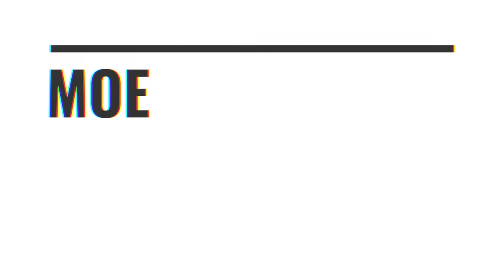MOE Family Art Challenge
Welcome to the Museum Of Everyone Family Art Challenge!
MOE Family Art Challenge is an art competition for Families based in Offaly with an incredible prize of €1000! We have joined forces with Tullamore Tidy Towns and Tullamore Credit Union to bring you a super creative challenge for the whole family!